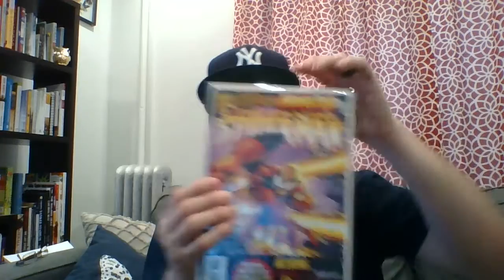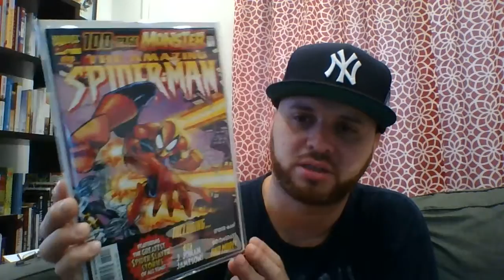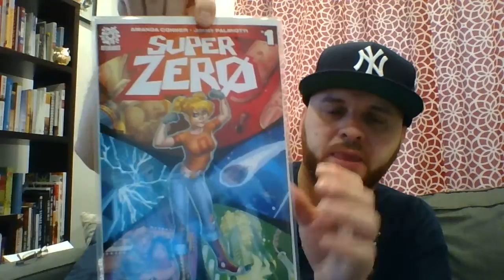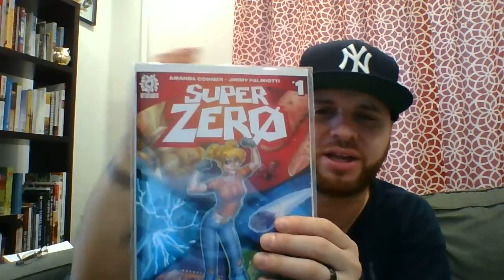Rob wiseguy82 100+sub contest